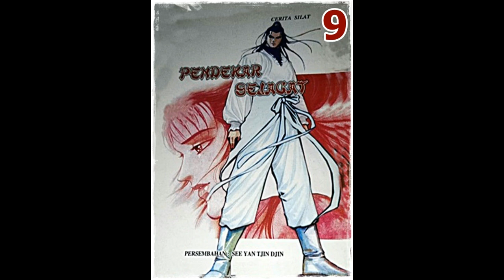Seri Cerita Silat Pendekar Sejagat Jilid 9 Tamat